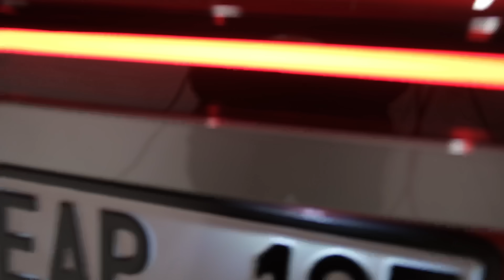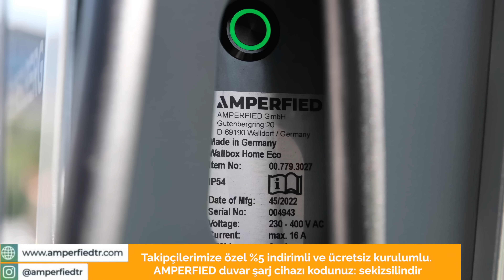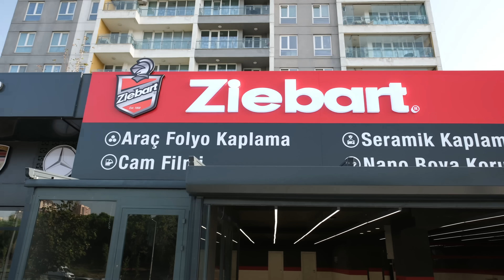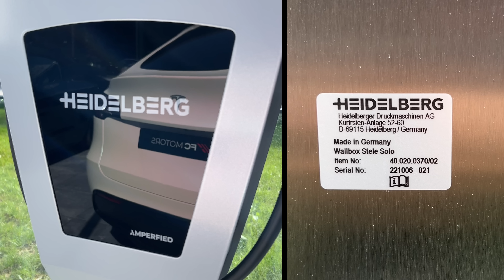TOGG'u Kapladım | Yarısı Mat Yarısı Parlak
Serimizin sponsoru Amperfied duvar şarj cihazı ürünlerini sekizsilindir koduyla %5 indirimli ve ücretsiz kurulum olacak şekilde adresinden satın alabilirsiniz.

Geçtiğimiz haftalarda teslim aldığımız Togg'u artık detay sponsorumuz Ziebart'ta kaplama vakti geldi. Bu sefer de Kona Elektrik ve Tesla'da olduğu gibi kalıbın biraz dışına çıkarak farklı bir uygulama yapacağız. Üstünü parlak siyah, altını mat şeffaf kaplayarak farklı bir görünüm elde etmeye çalışacağız.

Açıkçası mat kaplama gri ve tonlarında başarılı sonuç verirken, özellikle togg rengimiz olan Anadolu gibi kırmızı tonlarda nasıl bir sonuç verebilir kestirmek oldukça güç. Ancak kararımız kesin ve sonucu görmek için bile böyle bir uygulama yapmayı göze aldık. Yapacağımız işleri belli bir sıra dahilinde yaparak sonuçları ara ara sizlere vereceğiz.

Sıramız da şu şekilde olacak. İlk olarak arka camlar ile aynı olacak şekilde önlerde cam filmi, ardından A ve C sütunları ile tavan kuşakları ve tavan parlak siyah kaplama yapacağız. Bu sayede aracın üstü simsiyah olacak. Son olarak da aracın geri kalanı mat şeffaf olarak kaplanacak ve karşılaştırmalı sonuçları hep beraber göreceğiz.

Bakalım alev alev yanan Anadolu kırmızısı kaplanınca nasıl bir görünüm kazanacak?, hep beraber göreceğiz. Umarız videomuzu da beğenirsiniz, iyi seyirler.